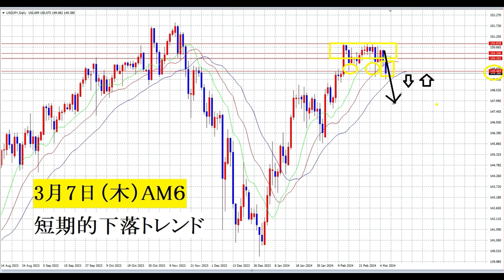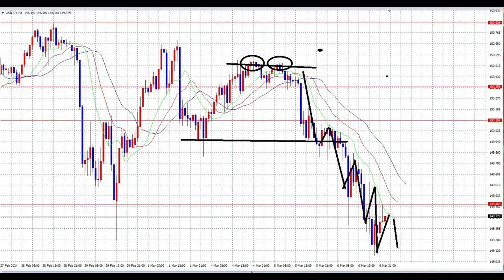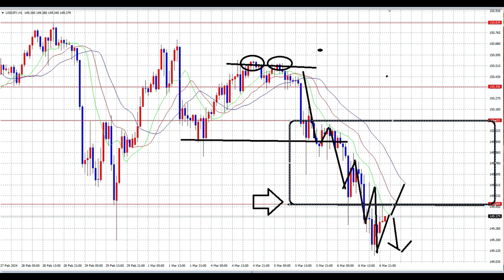【FX】短期下落トレンドの見極めポイント